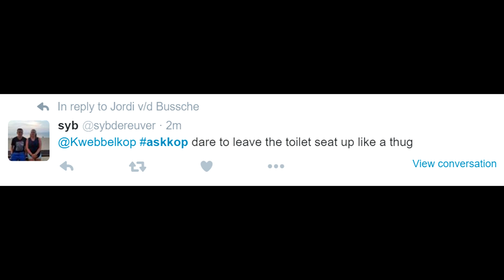SCARY JUMP SCARE PRANK! (Q&A Kwebbelkop)